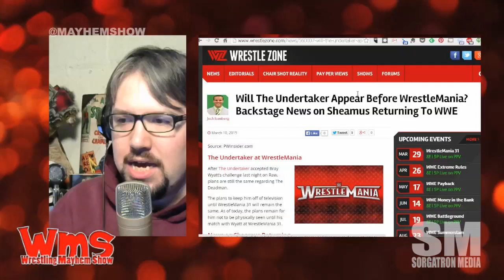Mayhem Minute: Scarcity of The Undertaker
Undertaker didn't make an appearance in Pittsburgh this week for WWE RAW.  Is it best to never see him until WrestleMania?